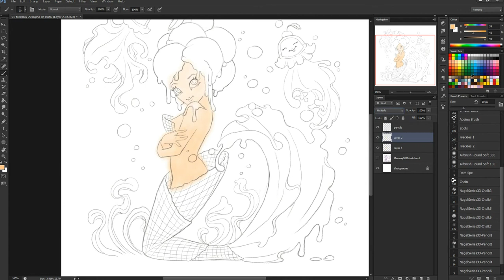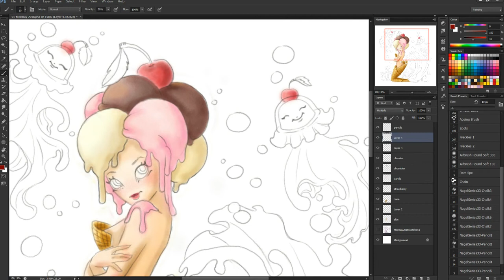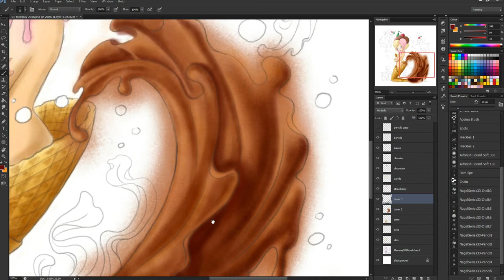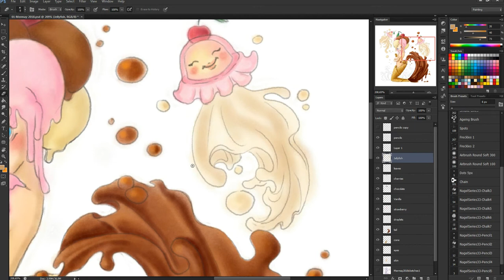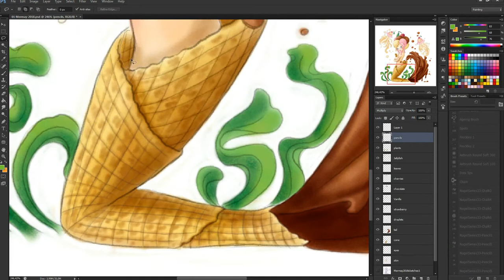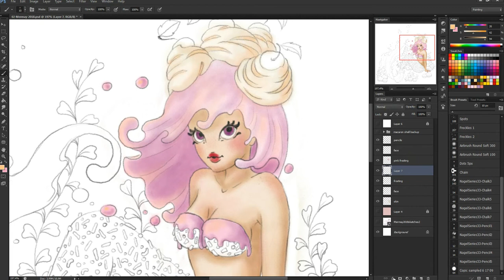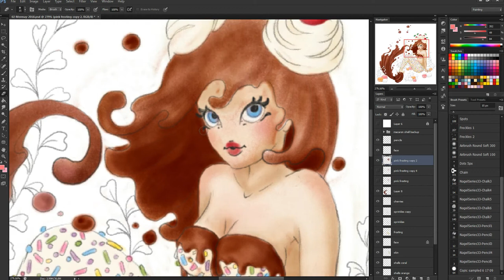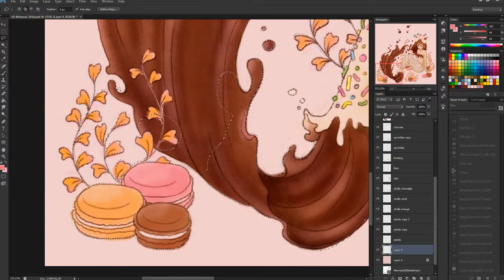❤ Mermay 2018 ❤ ✎ painting 2 mermaid illustrations ✎ time lapse painting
Time lapse of my painting process in Photoshop for the first two mermaids.